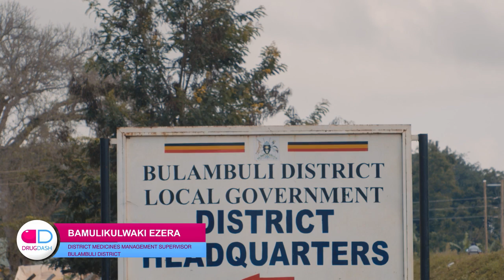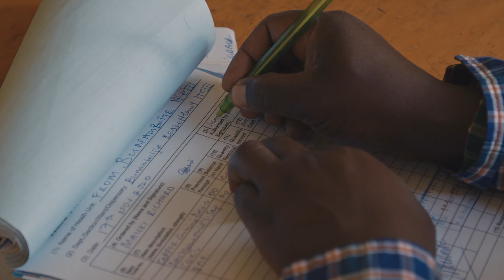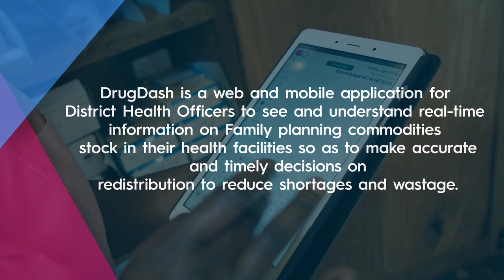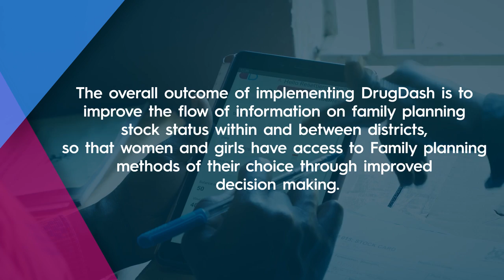Ezra's story: Improving access to family planning commodities with DrugDash